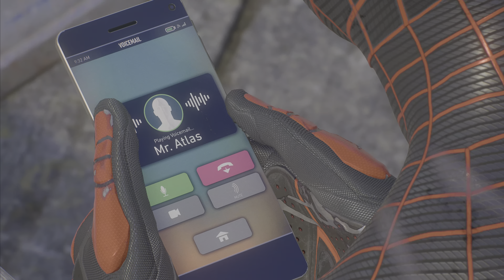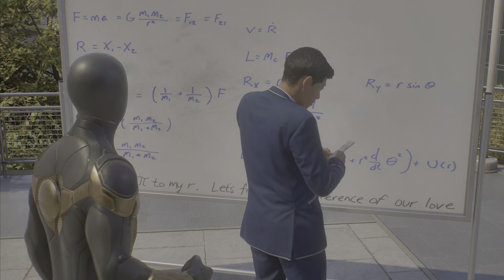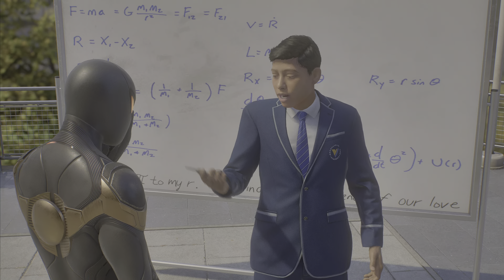MAREVELS SPIDER-MAN 2 PS5 Walkthrough Gameplay Part 4 | Miles saves Hostages | 4K PlayStation 5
Experience the Full Marvel's Spider-Man 2 (PS5) Walkthrough and Gameplay - Part 4. This comprehensive guide not only covers the first story mission but also provides in-depth coverage, including reviews, PS5 gameplay, character insights (Peter Parker and Miles Morales), a showcase of various suits, suit tech, gadgets, skills, abilities, main and side missions, boss battles, the conclusion, cinematics, cutscenes, the game's soundtrack, and more. Join us on this journey through the PlayStation 5 gameplay, from the beginning to the thrilling conclusion of the single-player story.

The cast features beloved characters such as Spider-Man (Peter Parker), Spider-Man (Miles Morales), Mary-Jane (MJ), Venom, Kraven, Lizard, Sandman, Ganke Lee, Harry Osborn, Norman Osborn, Wraith, Mysterio, Mister Negative, Black Cat, J. Jonah Jameson, Rio Morales, Prowler, and many others.